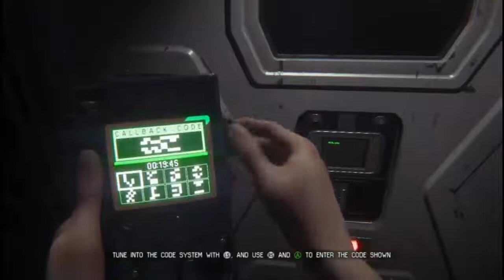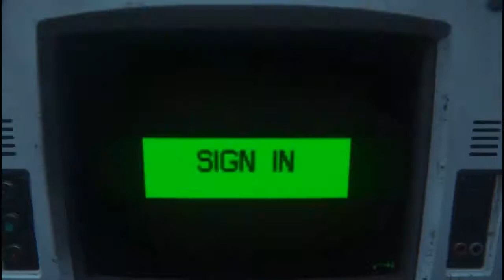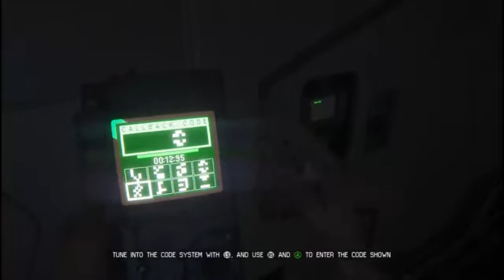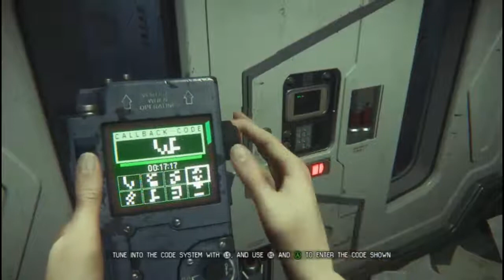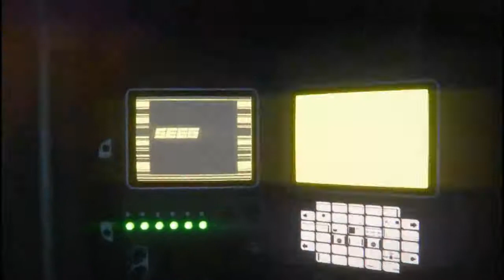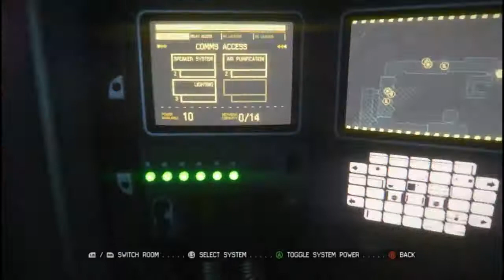Let's Play Alien Isolation (Part 6)